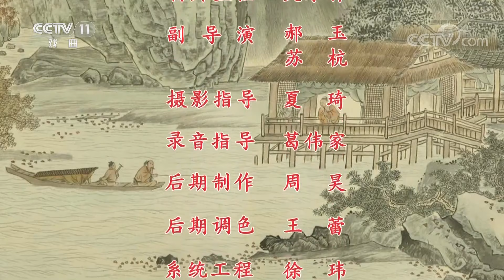京剧《朱砂痣》来自《中国京剧像音像集萃》 20190730 | CCTV戏曲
本期节目主要内容： 韩廷凤因无子嗣，另娶江氏。新娘过门，啼泣甚哀，韩廷凤问起情由，始知江氏因夫贫病交加，不得已卖身救夫。韩廷凤怜之，赠银送其返家。金氏得知太守求子心切，卖了一个孩童给太守。韩廷凤问起孩童父母情况，并验得孩子左脚上有一颗朱砂痣，才认出就是十三年前，因金兵作乱，走失的儿子韩玉印，父子又得重逢。王珮瑜饰韩廷凤，蔡筱滢饰江氏，顾亮饰吴惠泉，李文文饰韩玉印。